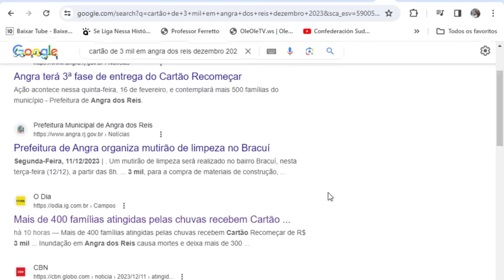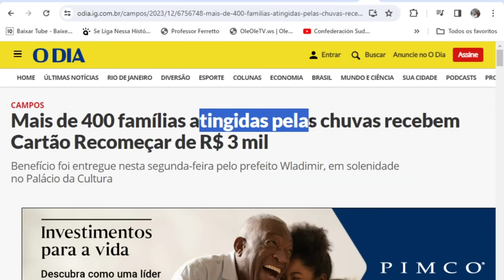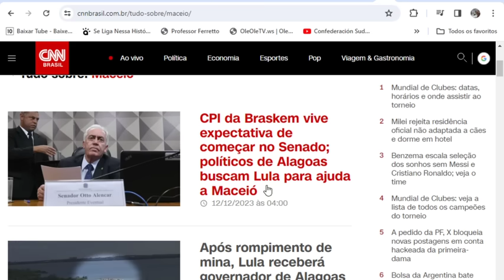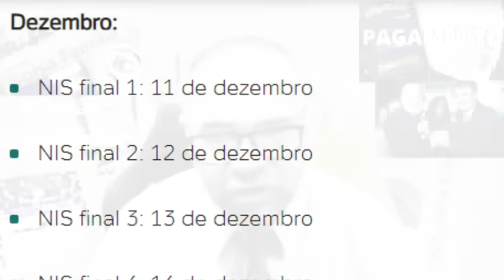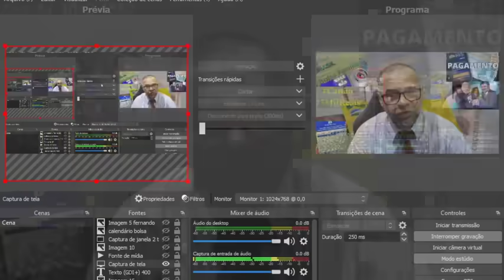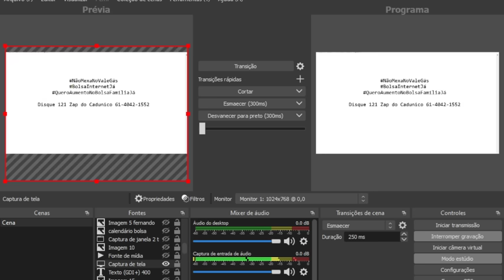✨ÓTIMO🤑NOVOS AUXÍLIOS🎁ATENÇÃO👈R$167/300/3MIL💲 Indenização MuitaGrana +Famílias CartãoRecomeçar 🤞😊